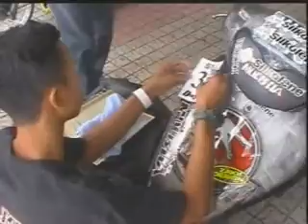Wak Joi DraG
MuLisHa sCooTsPoRt
( WJ Motorsports )

Suzuki  VS125

Drag Race @ Dataran Merdeka

August 2006